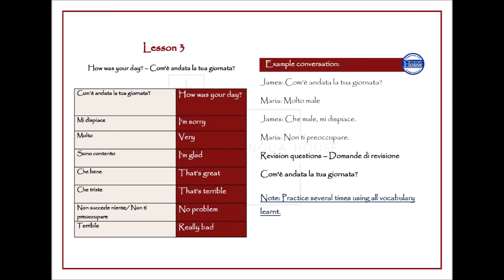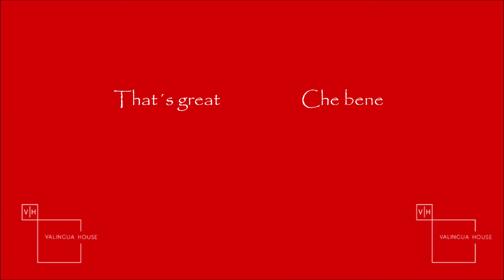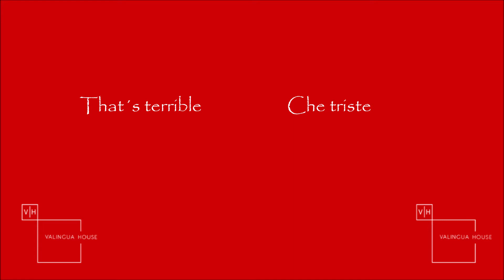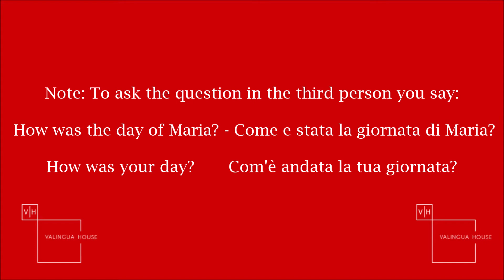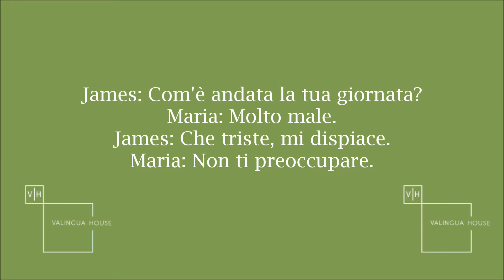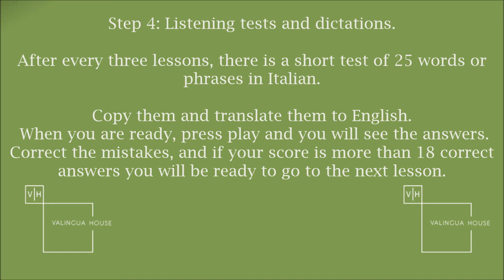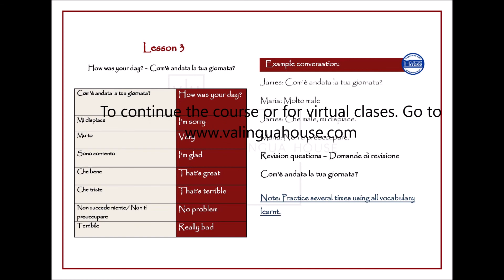Lesson 3 Italian: How was your day? – Com'è andata la tua giornata?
Final free lesson of this learn Italian series.

If you are new to Valinguahouse Welcome!
We are an online academy to learn Italian. We have our own method that specializes in speaking. You can try it for free.

What is Valingua house? It’s a simple method for the learning of languages.
Valingua house develops in Units.
There are 15 lessons in each unit of Valingua house method. Each lesson focuses on a question. They are simple questions and used in the most of the languages.
In each lesson you will find new words. There will be easy, normal and advanced words in each lesson.
These lessons will contain useful phrases and expressions
that are not taught in class or in typical language books.
Thank you for choosing Valingua house.
For any enquiries, updates on new courses, and to connect to someone learning your native language the same way go to: